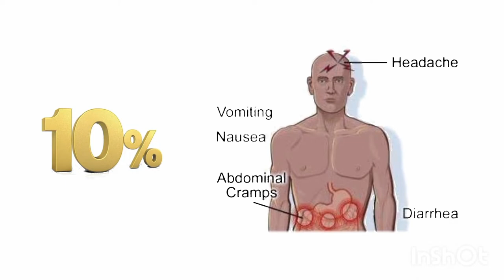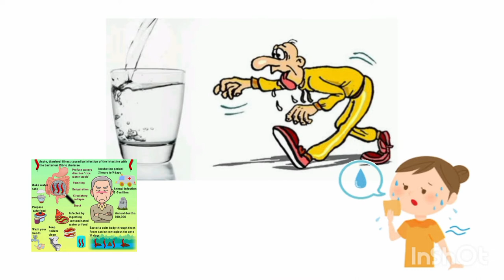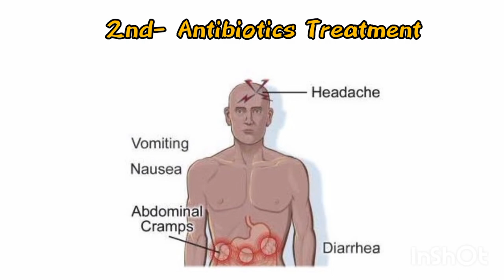Cholera | Types of Cholera | Treatment of Cholera | History of Cholera | Symptoms of Cholera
Cholera- A bacterial disease causing severe diarrhoea and dehydration, usually spread in water.
Cholera is fatal if not treated right away.

Also you can ask doubts in comment section or ask us on Telegram